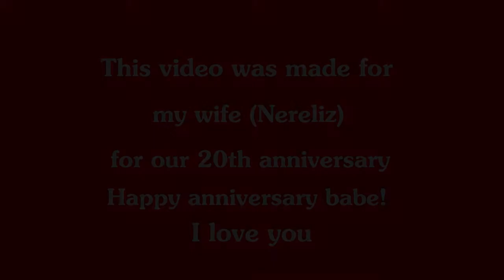Happy 20th anniversary babe!